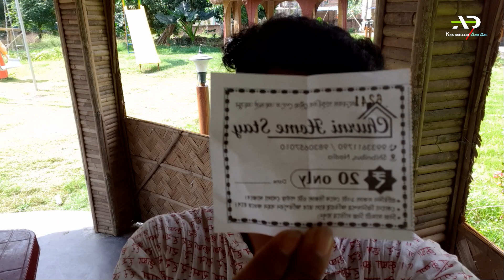Shibnibas, Bangladesh Border ride one day, part 1 শিবনিবাস ও বাংলাদেশ বর্ডার পার্ট - ১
UPI ID - anikk.das10@oksbi

Watch:

 • Home — Another Kid | Free Background ...